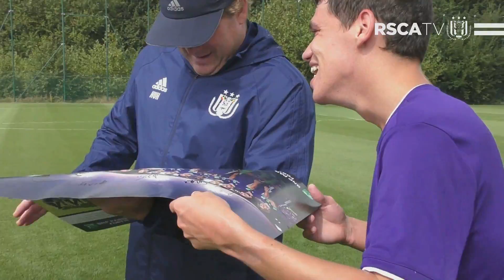Thank you FC Maasland for this unique match!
Bedankt FC Maasland voor de unieke wedstrijd! ⚽️ Merci FC Maasland pour ce match unique! 👌